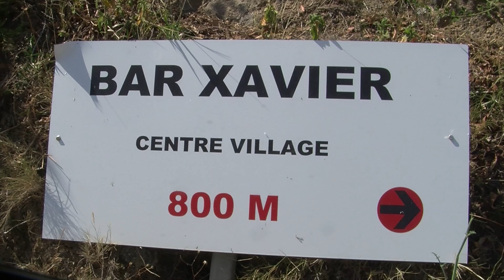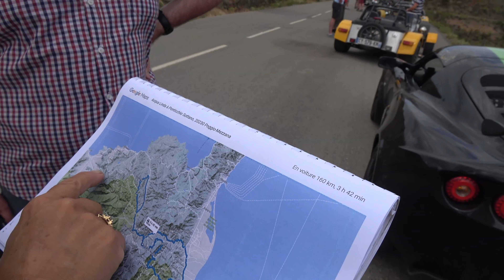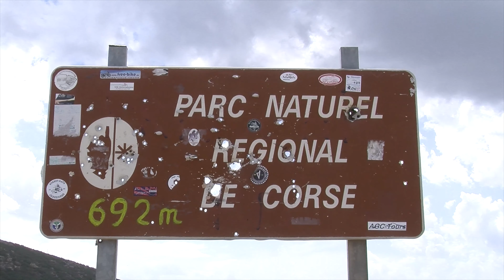CORSICA 2017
Cette vidéo traite CORSICA TOUR 2017
Montage en cours